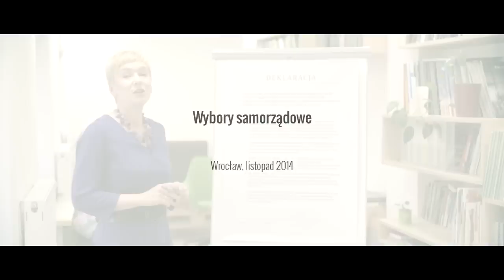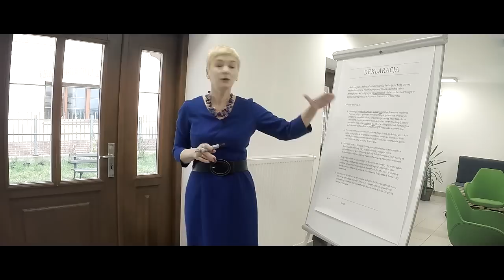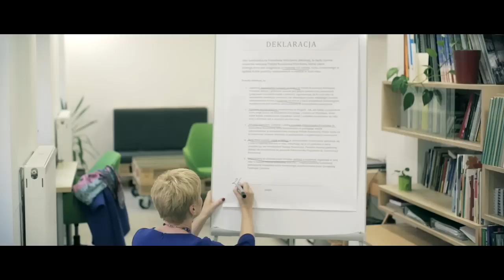Podpisanie Deklaracji Rowerowego Wrocławia przez Mirosławę Stachowiak-Różecką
Wybory samorządowe, Wrocław, listopad 2014